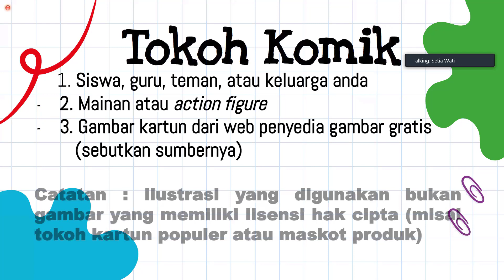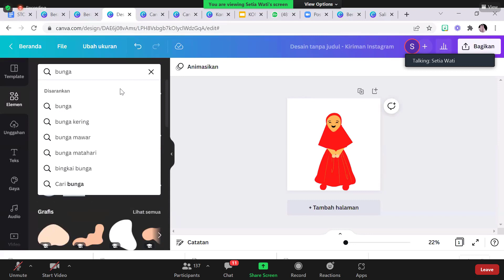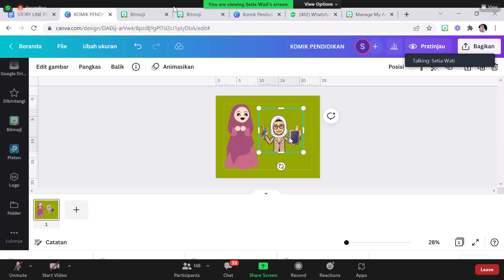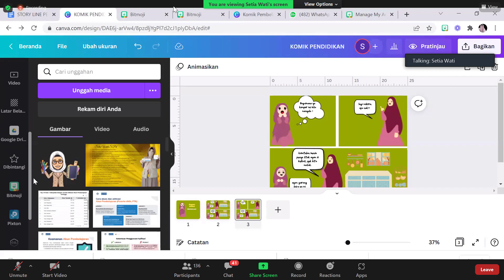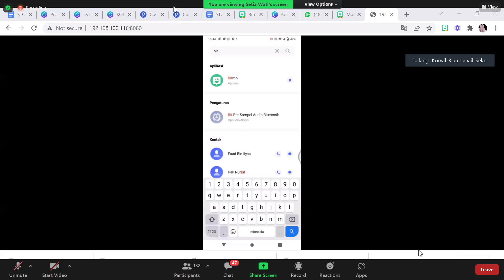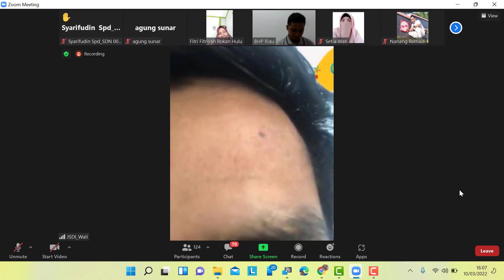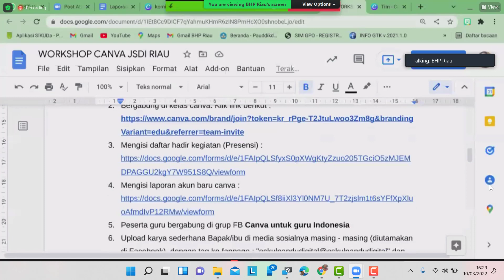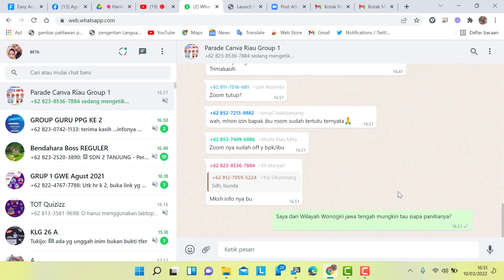Diklat Canva For Edu 3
Pertemuan 3 Kamis, 10 Maret 2022